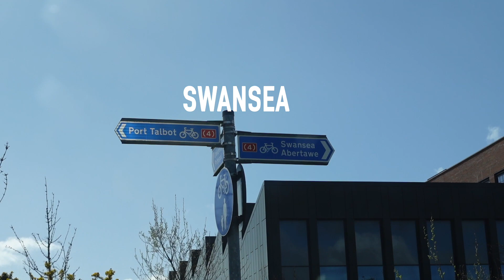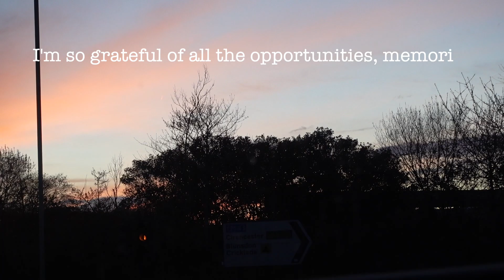I finally Graduated as Class of 2020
Today's vision is a special one. I finally had the opportunity to walk across the stage and celebrate my graduation with family and friends. My original date was postponed due to the pandemic, so it was nice to see friends after 2 years.

Canisha